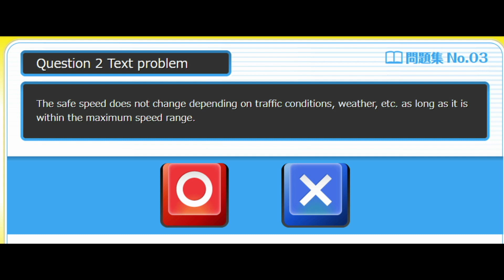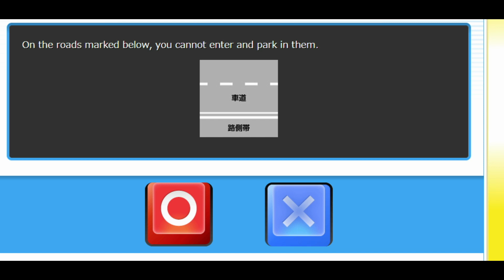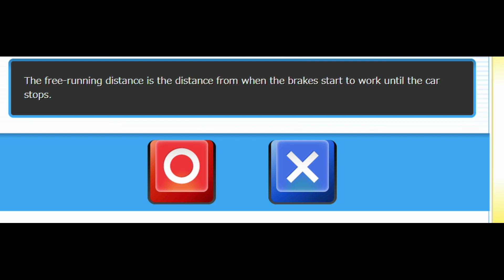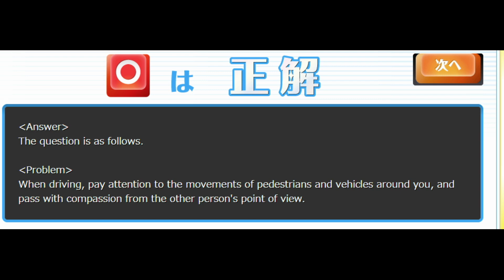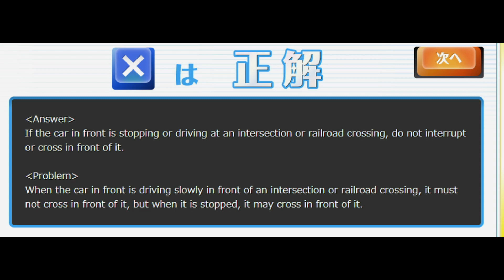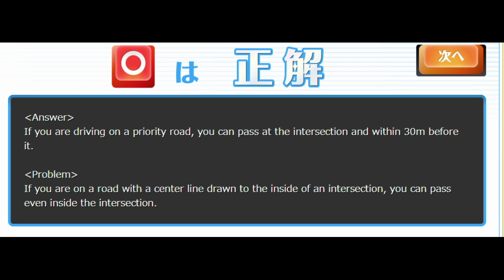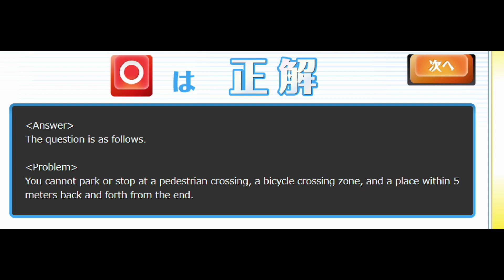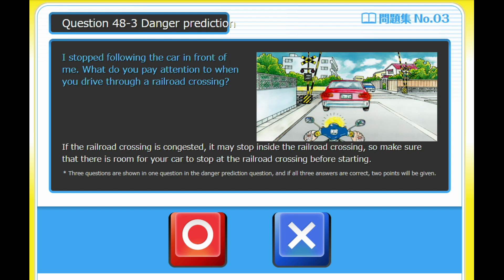JAPANESE MOPED LICENSE/GENTSUKI PRACTICE TEST #3 原付免許試験